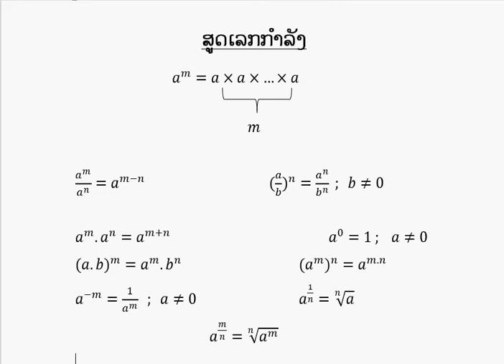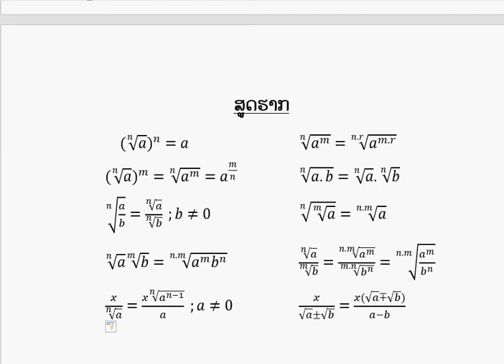ສູດເລກກຳລັງ ແລະ ເລກຮາກ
ລວບລວມສູດເລກກຳລັງ ແລະ ຮາກ ເພື່ອໃຫ້ນ້ອງໆສາມາດຫາເບີ່ງໄດ້ງ່າຍໂດຍປາສະຈາກການຖືປື້ມຕຳລາຫຼືສູດ ແລະ ສາມາດເບີ່ງຢູ່ໃສເວລາໃດກໍໄດ້ທີ່ນ້ອງໆຢາກເບີ່ງພຽງແຕ່ຕ້ອງມີອີນເຕີເນັດເທົ່ານັ້ນ...ຂໍອບໃຈ